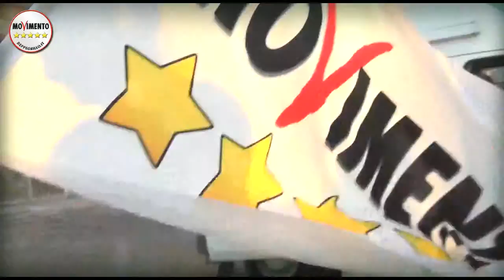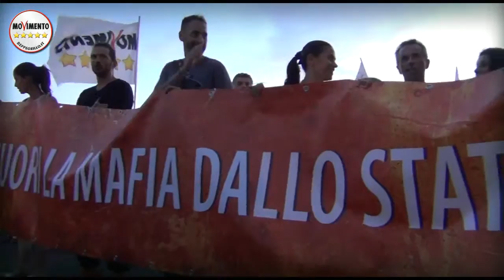VALENTINA CORRADO - FIACCOLATA DELL'ONESTA' - Ostia 27 giugno 2015